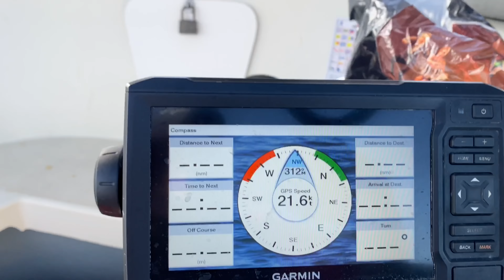Turbot Fishing Uk - Drifting Banc Du Noord Sandbank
On this Turbot Fishing video we head to the North Coast of the Isle Of Sark situated in the Channel Islands and we will be fishing for Turbot and Brill from my small fishing boat!! With the possibility of some nice Turbot on the springing tides coming up I decided this would be the best place to fish today!!!

I hope you enjoy this sea fishing video ✌️ and hit the 👍 if you enjoyed it and if you really enjoyed it help me build my fishing platform by hitting the 🔔 !!! 😉👍👍🎣🇬🇬🇬🇧